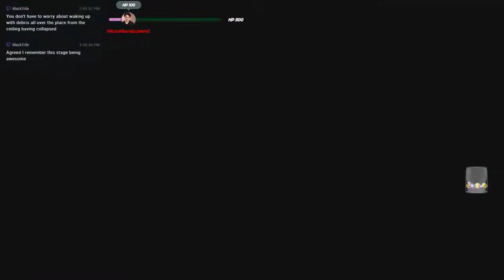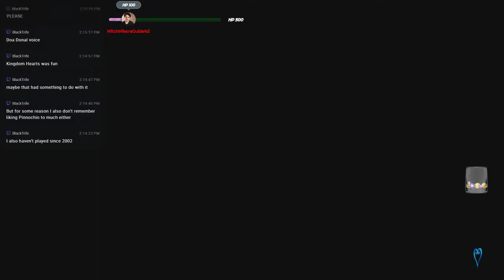Kingdom Hearts - 20 - Under the Sea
With the land of Spooks and Screams behind us we can now focus on a land of different... climes... and atmosphere... How to breathe?